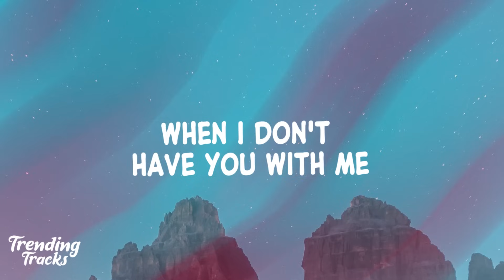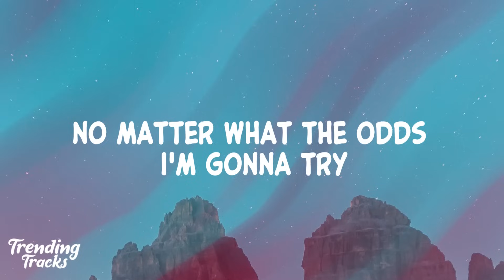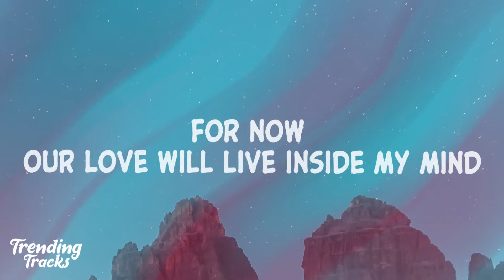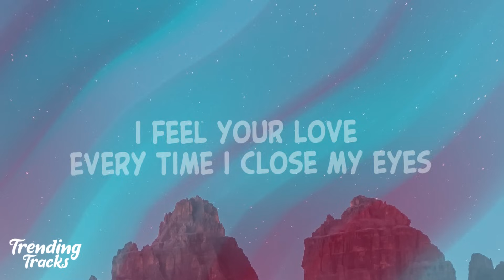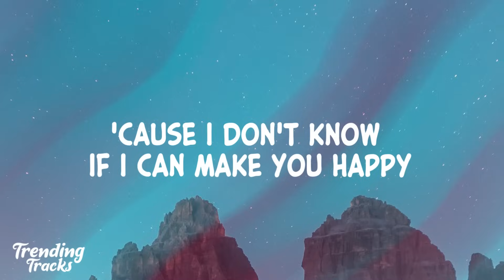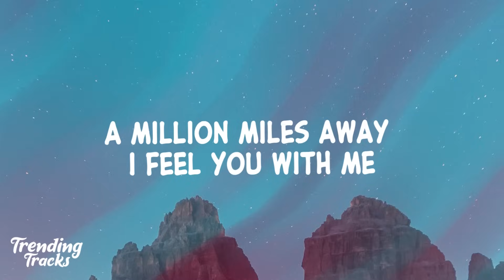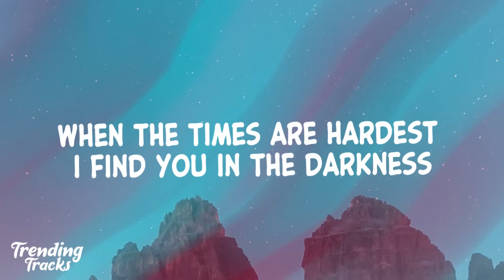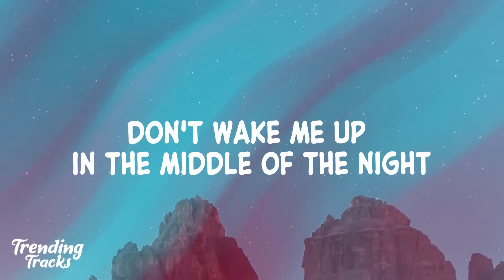Jonas Blue, Why Don't We - Don't Wake Me Up (Lyrics)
Sun kissed
My face
Wishing for the real thing
Lonely
And outta place
When I don't have you with me

Does your heart say the same
On all these nights alone
Or is it
Just me
Hoping you'll come home

'Cause I don't know if I can make you happy
No matter what the odds, I'm gonna try
A million miles away I feel you with me
For now our love will live inside my mind
So

'Cause I finally found you

I feel your love
Every time I close my eyes

When the times are hardest
I'll find you in the darkness
You're a dream and that is enough (That is enough)

Summer days
So far away
Only see 'em in the rear view

How will I hold you again
To make you feel at home

So

Finally found you (Yeah, finally found...)
Finally found you (Yeah, finally found you)

Don't wake me up in the middle of the night